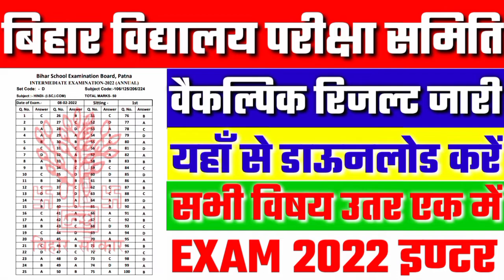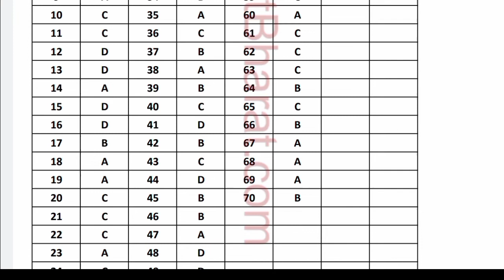bihar board inter exam answer key 2022 | bihar board 12th official answer key 2022 -Inter answer key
Objective Answer key inter 2022,
12th Official Answer key 2022,
12th official answer key 2022 Bihar board || Bihar board official answer key 12th exam 2022
Bihar board inter result kb aayega 2022 | Bihar board 12th objective official answer key 2022,
Bihar board inter ka result kab tak aaega,
Bihar board 2022 inter ka result kab tak aaega,